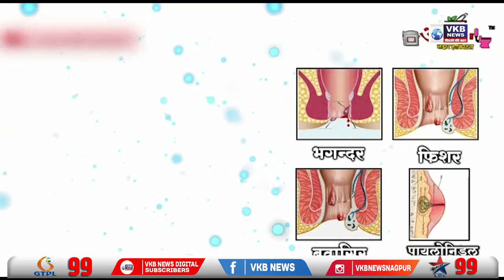अवैध मोहा सडवाचे 17 ड्रम पोलिसांनी केले नष्ट